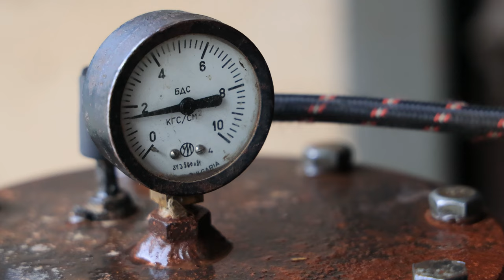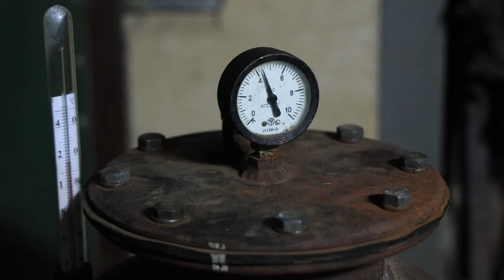Ukrainian Woman Makes Homemade Pork Sausages in the Ukrainian Village, Countryside Life in Ukraine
This is a video about making homemade sausage in a Ukrainian village, where the traditional method of cooking in a traditional oven is still used. Countryside Life in Ukraine.

The video shows the stages of preparing meat for making sausage, adding spices and other ingredients to the meat mixture, forming and roasting the sausage in the oven. The process of making pork stew and its storage methods are shown.

The video shows the traditions and culture of the Ukrainian village, how hard work is used to obtain food for cooking, and how Ukrainian families preserve their traditions and culture from generation to generation.

How lived in a Ukrainian Village 100 years ago, Сooking in a Traditional Oven, Baking Bread, Borscht

village life
old couple
mountain village
rural life
old couple life
mountains life
village woman
village
village lifestyle
traditional food
жизнь в деревне
country lifestyle
mountain life
mountains
hard life
village food
village cooking
village people
old man
traditional life
village life vlogs
old man life
the life at highland village
village life in ukraine
primitive life
woman alone in the wilderness
how people live in ukraine
woman alone in mountain
woman alone
the ulengovs
nature
organic food
village channel
old couple life at the top of mountains
village in ukraine
ukraine woman
old couple living alone
relaxing video
old man live alone
far from civilization
old grandmother
drama
old culture
country life vlog
everyday life
mountain
cooking
the village
ulengovs
cold village
nomadic lifestyle
village people life
country life retirement village
old blind couple life
village life of afghanistan
lifestyle at the villages
mountain
cooking asmr
asmr cooking no talking
afghani traditional food
cooking in village
living alone
life in remote villages
village family
villagelife
couple life in village
old couple in india
live alone
how to live alone
nomadic lifestyle
campfire
campfire cooking
asmr video
traditional cooking
food asmr
relaxing video 4k
relaxing video nature
lifestyle
country life
kənd həyatı
lonely grandpa
mountain village people life
life in most remote villages
village vlog
old couple living in mountain
old women
rural village life afghanistan
daily routine village life in afghanistan
old house at the top of mountain
alone couple
country cooking vlog
countryside vlog
lonely grandmother
ukraine village life
mountaintop
daily life
simple living
life in mountains
mountain people
living in mountains
primitive living
far from any road
village lifeaholic
rural village
remote village
primitive
documentaries
old couple live alone in mountains
alone old man life
family and nature life
highland documentary
nomadic ambience
life in nature
highland and village life
natural farming
how to old couple mountain
old couples mountain in village
nomad life
2000 years old cave
irani mountain village
living in the mountains
historical village
countryside food
women daily routine
village in mountain
nomadic life in the mountains
making fire tea in the mountains
mountain valley
old village
village girl
old lovers living in a cave
my rural events
caves with 2000 years archaism